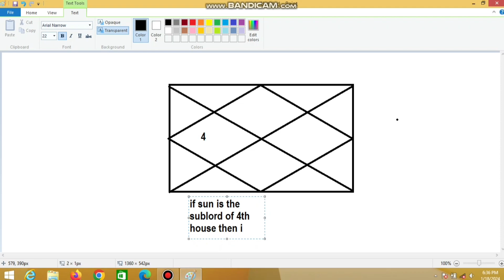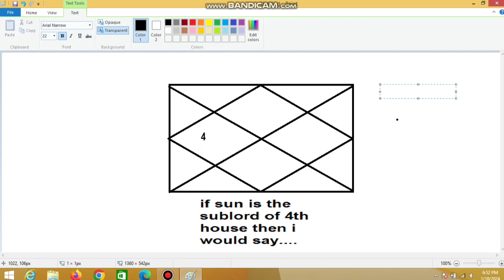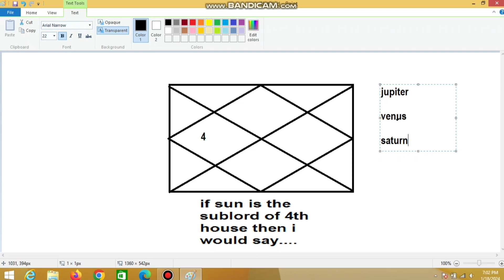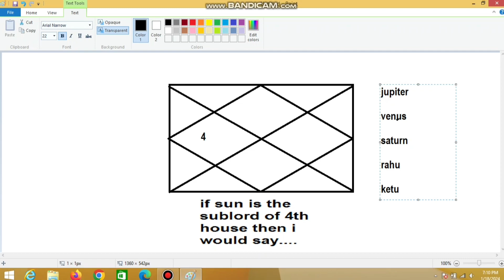How is The Atmosphere of Your House? Effects of Each Planet In KP Astrology.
Which is the ruling planet of your house | effects of each planet In KP Astrology